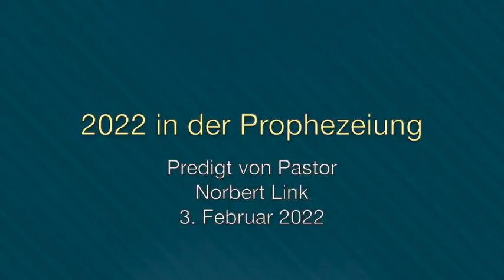2022 in der Prophezeiung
Was sind die wichtigsten Entwicklungen, die wir in 2022 und darüber hinaus beachten sollten? Was können wir z.B. über die Zukunft Europas wissen, und ganz besonders über Deutschland, Österreich, Russland, die Ukraine, die USA, Kanada und Großbritannien? Was ist von dem „Freiheitskonvoi“ der Trucker in Kanada zu halten? Was ist die moderne Berliner Mauer? Ist die Demokratie weltweit in Gefahr?